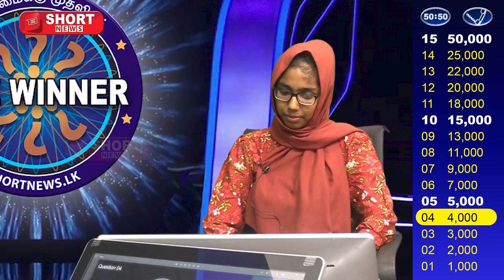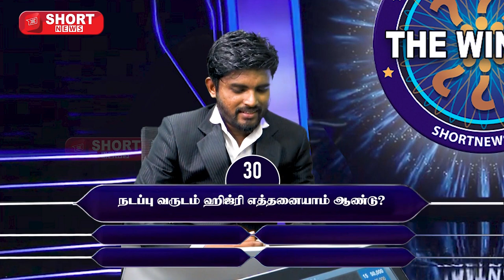THE WINNER - ZAINAB ANWER 04.04.2023 (FULL VIDEO)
என்னை அன்பாக பார்த்துக் கொள்ளும் உம்மா, வாப்பாவை கடைசி வரை அன்போடு கவனிக்க வேண்டுமென்பதே ஆசை